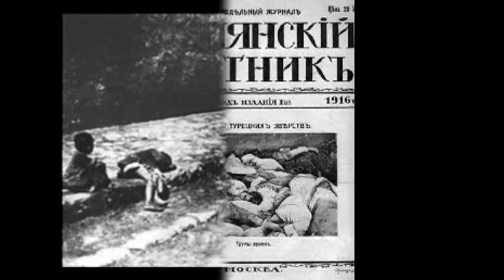Armenian Genocide 2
Reform implementation, 1840s–80s
Main article: Armenian Question
German ethnographic map of Asia Minor and Caucasus in 1914. Armenians are labeled in blue. The majority of the Armenian population was concentrated in the east of the Ottoman Empire.

In the mid-19th century, the three major European powers, Great Britain, France and Russia, began to question the Empire's treatment of its Christian minorities and pressure it to grant equal rights to all its subjects. From 1839 to the declaration of a constitution in 1876, the Ottoman government instituted the Tanzimat, a series of reforms designed to improve the status of minorities. Nevertheless, most of the reforms were never implemented because the empire's Muslim population rejected the principle of equality for Christians. By the late 1870s, the Greeks, along with several other Christian nations in the Balkans, frustrated with their conditions, had, often with the help of the great powers, broken free of Ottoman rule. The Armenians remained, by and large, passive during these years, earning them the title of millet-i sadika or the "loyal millet".[34]

In the mid-1860s and early 1870s this passivity gave way to new currents of thinking in Armenian society. Led by intellectuals educated at European universities or American missionary schools in Turkey, Armenians began to question their second-class status and press for better treatment from their government. In one such instance, after amassing the signatures of peasants from Western Armenia, the Armenian Communal Council petitioned the Ottoman government to redress their principal grievances: "the looting and murder in Armenian towns by [Muslim] Kurds and Circassians, improprieties during tax collection, criminal behavior by government officials and the refusal to accept Christians as witnesses in trial". The Ottoman government considered these grievances and promised to punish those responsible, though no meaningful steps were ever taken.[33]:36

Following the violent suppression of Christians in the uprisings in Bosnia and Herzegovina, Bulgaria and Serbia in 1875, the Great Powers invoked the 1856 Treaty of Paris by claiming that it gave them the right to intervene and protect the Ottoman Empire's Christian minorities.[33]:35ff Under growing pressure, the government of Sultan Abdul Hamid II declared itself a constitutional monarchy with a parliament (which was almost immediately prorogued) and entered into negotiations with the powers. At the same time, the Armenian patriarch of Constantinople, Nerses II, forwarded Armenian complaints of widespread "forced land seizure ... forced conversion of women and children, arson, protection extortion, rape, and murder" to the Powers.[33]:37

The Russo-Turkish War of 1877-78 ended with Russia's decisive victory and its army in occupation of large parts of eastern Turkey, but not before entire Armenian districts had been devastated by massacres carried out with the connivance of Ottoman authorities. In the wake of these events, Patriarch Nerses and his emissaries made repeated approaches to Russian leaders to urge the inclusion of a clause granting local self-government to the Armenians in the forthcoming Treaty of San Stefano. The Russians were receptive and drew up the clause, but the Ottomans flatly rejected it during negotiations. In its place, the two sides agreed on a clause making the Sublime Porte's implementation of reforms in the Armenian provinces a condition of Russia's withdrawal, thus designating Russia the guarantor of the reforms.[35] The clause entered the treaty as Article 16 and marked the first appearance of what came to be known in European diplomacy as the Armenian question.

On receiving a copy of the treaty, Britain promptly objected to it and particularly Article 16, which it saw as ceding too much influence to Russia. It immediately pushed for a congress of the great powers to be convened to discuss and revise the treaty, leading to the Congress of Berlin in June–July 1878. Patriarch Nerses sent a delegation led by his distinguished predecessor, Archbishop Khrimian Hayrik, to speak for the Armenians, but it was not admitted into the sessions on the grounds that it did not represent a country. Confined to the periphery, the delegation did its best to contact the representatives of the powers and argue the case for Armenian administrative autonomy within the Ottoman Empire, but to little effect.